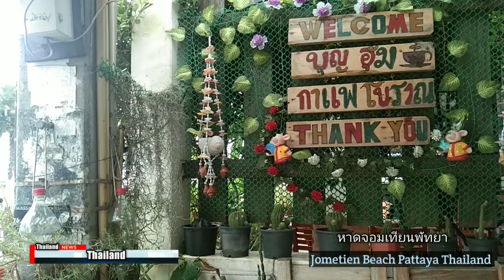บรรยากาศ ชายหาดจอมเทียน วันฝนตก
บรรยากาศ ชายหาดจอมเทียนพัทยาวันฝนตก ชมบรรยากาศช่วงฝนตกค่ะ